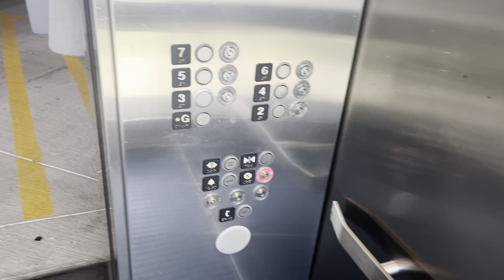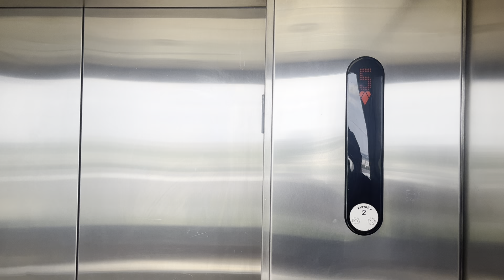Bonus For You Guys. 2024 Remake Kone Monospace Elevators At The Commuter Lot In NJ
These Are The Elevators At The EB Commuter Lot In NJ. These Is Where I Ride The Fun Elevators When No One Is There. But Its Closed On Weekends. Good News Is We Got Access With Someone I Know Of Thats Where They Have The Vintage Vehicles On The 4th Floor. This Is The Years From 2018 To 2024 I Have Footage Of So Far. I Did a Better Remake Of The Footage Not Like I Screwed Up Since Saturday July 20th 2024. And I Didn't Get The Scenic View But Now I Got It On Saturday July 27th 2024

2024 IPhone 13 Remake. Filmed On Saturday July 27th 2024 For Car 2 With A Wide Starting Angle Cause Of My Camera On My IPhone 13

Sorry For The Bit Of Flies They Are All Over Outside Since We’re In A Parking Garage. It Can Happen A Tiny Bit. Which It Can Happen In My IPhone 13 Better Remake